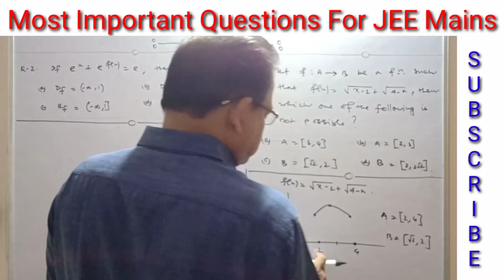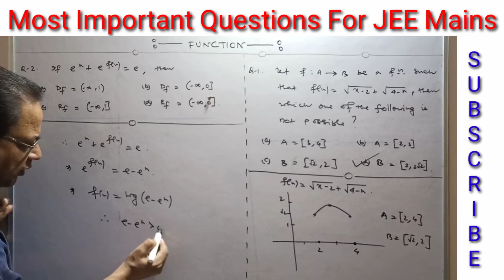Most Important Questions For JEE Mains 2021| Watch Young Mind Maths Series video lectures